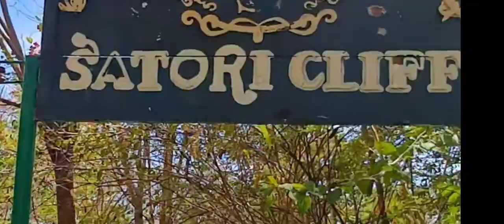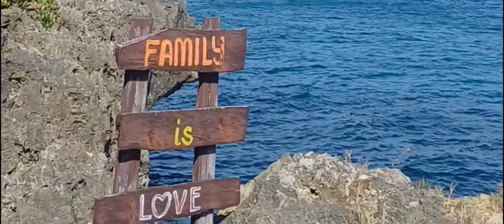SATORI CLIFF||BASAY||NEGROS ORIENTAL||CHARMZ VLOG